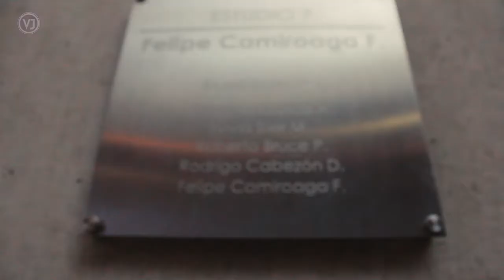Visita a TVN - Escuela Mineral el Teniente